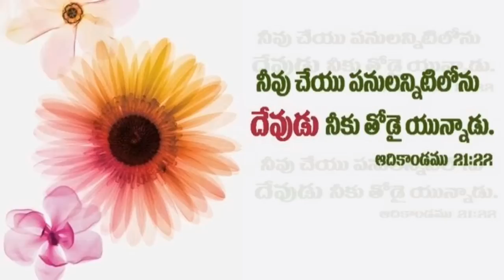Krupa krupaa née krupa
Bunga creation's